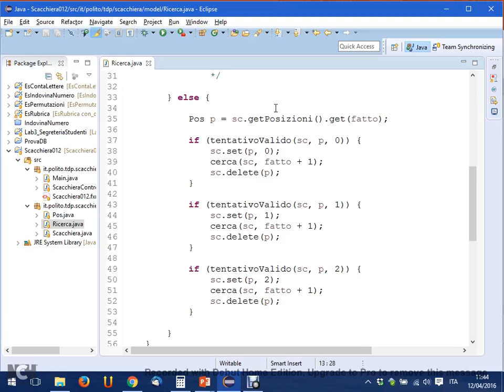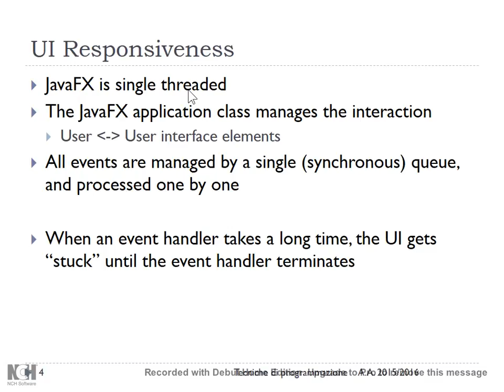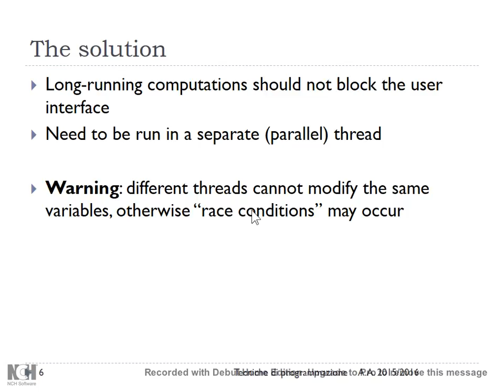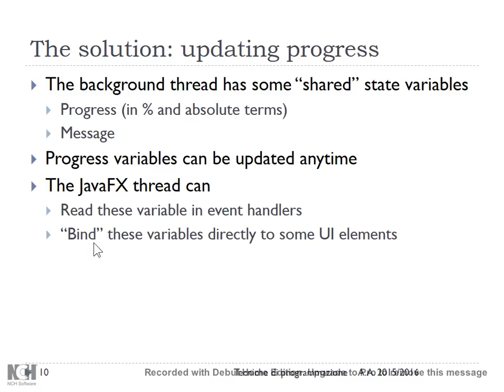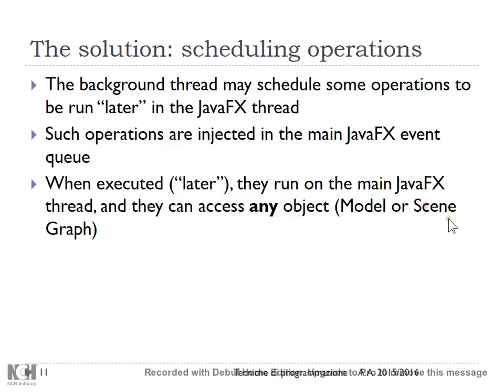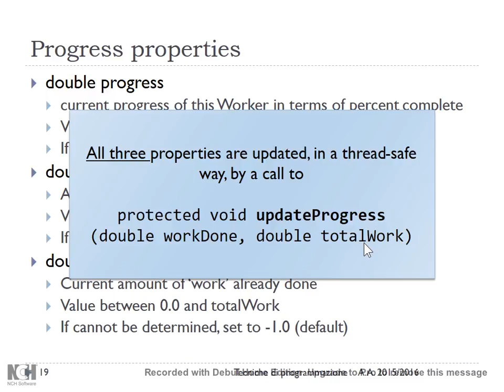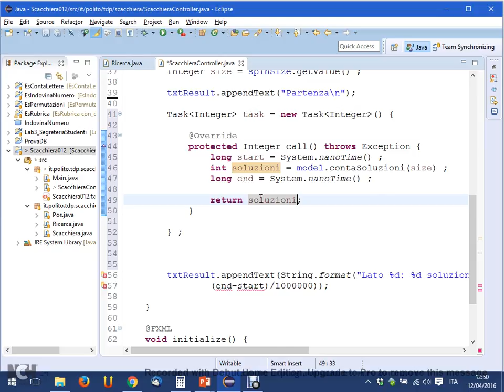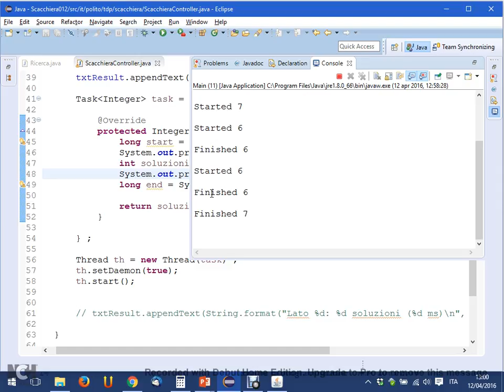TdP-2016-L17 JavaFX Concurrency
Lezione 17 del 12/04/2016: JavaFX Concurrency.